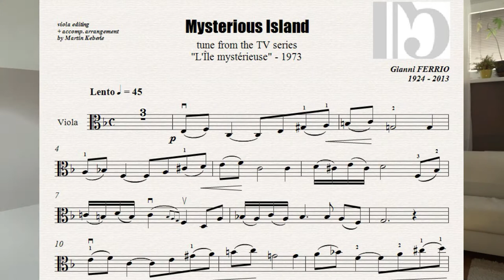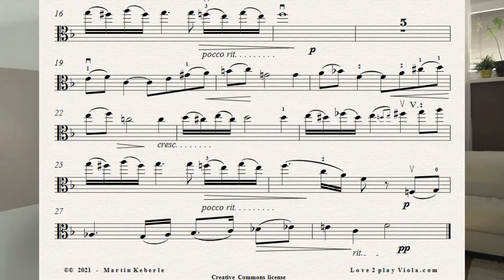Mysterious Island (TV series 1973) - viola arr.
0:00​ - Intro
0:42​ - signature tune
0:52​ - MYSTEIOUS ISLAND

So enjoy playing & share if you like it :-)
*L*O*V*E**2**P*L*A*Y**V*I*O*L*A*